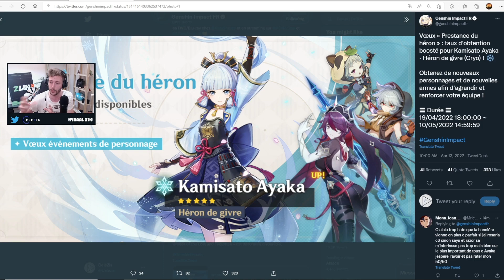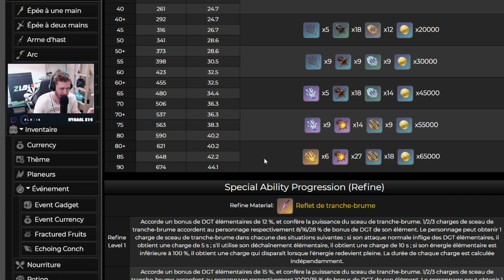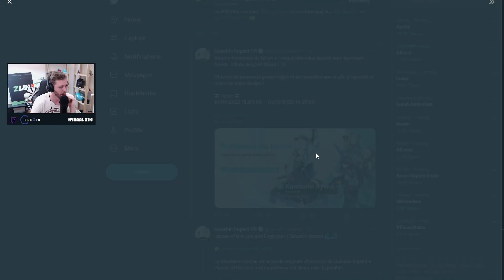PORTAIL AYAKA ! Sponso par FAVONIUS, faut-il invoquer ? Reflet de Tranche-brume mais...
Voici la nouvelle rotation de bannières qui mettra en avant Ayaka et le reflet de tranche brumes ! Les 4* sont SURPRENANTS ! Faut-il invoquer Ayaka ? Elle est vraiment trop forte et passe partout.

Genshin Impact FR, Gacha, Mobile, Nintendo Switch, Gameplay, PS4, PC, Donjons, PVE